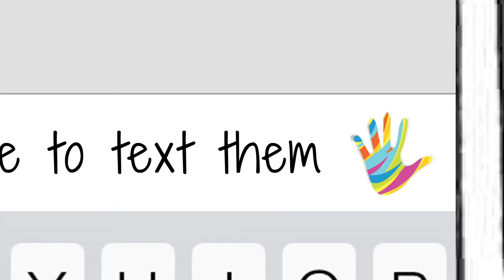Haptik Promo Video (Water Colour Animation)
Duration: 52 seconds
Style: water coloured animation
Team: Gaurav Juyal (Creative visualiser, illustrator), Dushyant Pundir (Creative visualiser, animator), Kashyap Swaroop (Concept, Production), Ardra Swaroop (Concept, Production)